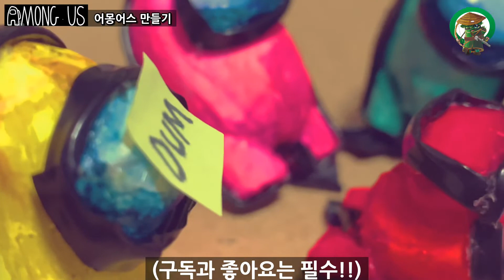어몽어스 만들기[살벌하군 ㅋ흠...] How to make Among Us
안녕하세요 여러분 밤부bs 입니다~~ 오늘은 어몽어스들을 만들어 보았습니다~ 재미있게 시청해주시고 좋아요와 구독, 댓글 잊지마세요~ 다음영상으로 금요일에 만나요!!